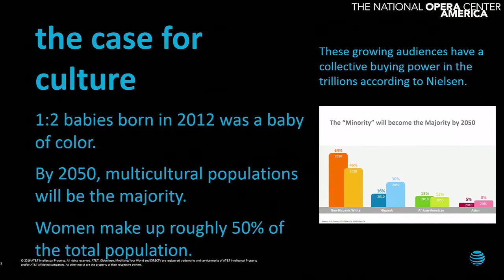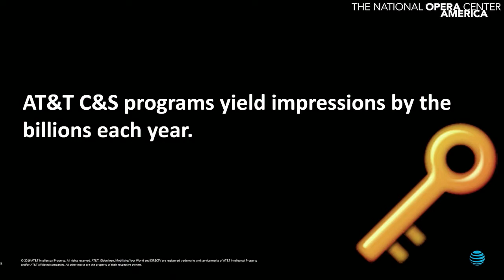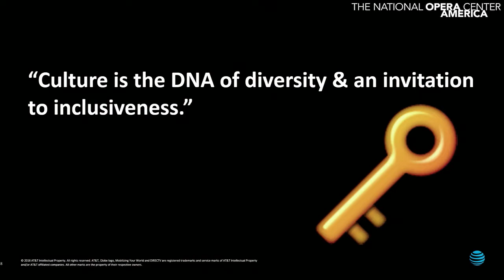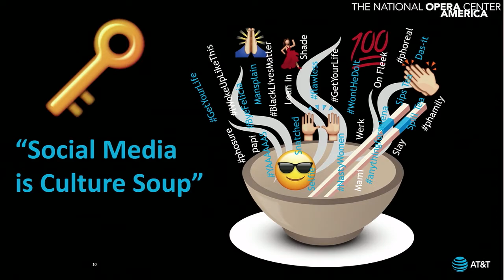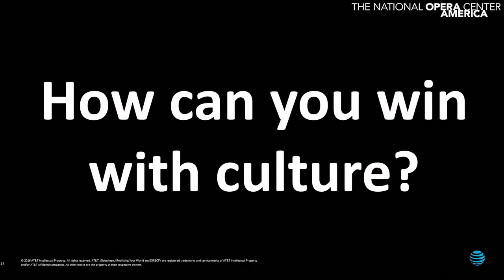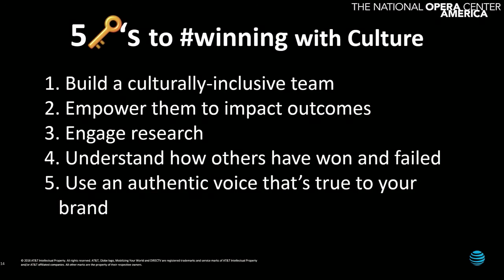Opera Conference 2017 | Creating Change: Equity, Diversity and Inclusion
Responsible individual leaders in any sector make choices that create more equitable and inclusive organizations. For opera leaders, this means developing personal awareness about power, privilege and structural inequities to make informed programming, hiring and community engagement choices. With humble curiosity, the opera field gathers in this session to hear presentations from experts in other arts disciplines and sectors who have made strides to improve equity within organizations and their communities. Following these lightning talks, opera practitioners who have demonstrated leadership in equity, diversity and inclusion (EDI) respond and give voice to the steps that the opera field can take.